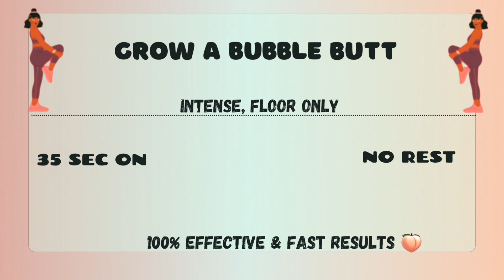How To LIFT And TONE Your BOOTY 🍑💯 FAST❗️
Hello Everyone! Welcome to Health & Fitness with Lucy Channel ! ❤️
In this channel you will find intense and effective workout for your body.

In this video {7 MIN TONE+ BUTT LIFT WORKOUT For BEGINNERS~TONE YOUR Lower BODY in Just 7 Days!} I will be showing you booty exercises that will make your booty bigger, fitter and sexier 🍑😍.

Please note:
Before carrying out any diet and workouts, please be sure to consult a doctor or health care professional.

You can also watch booty workout, butt workout, bubble butt workout, glute workout, round booty, butt, at home booty workout, brazilian butt lift, hourglass figure workout, best glutes exercises, glutes workout. Also I show how to pump up your booty at home, how to grow booty, wider hips, get rid of hip dips, booty training, glute training at home, booty training without equipment, booty workout in the gym, booty workout with weights.